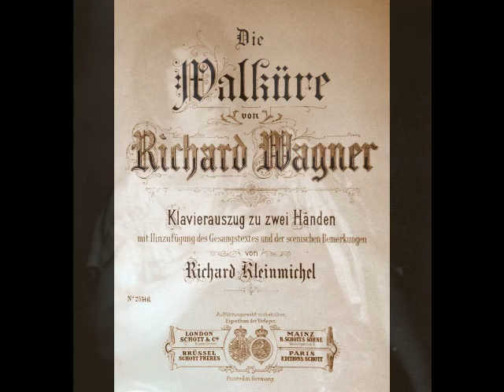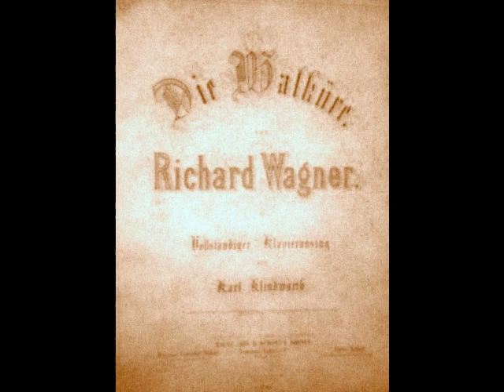Lauritz Melchior - Ein Schwert verhiess mir der Vater (Boston, 1940)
During the 1940s, Melchior embarked on a second career as a film star. The tenor’s screen appearances were delightful and demonstrated his comic prowess. Although Melchior bade farewell to the stage as Lohengrin at the Met on February 2, 1950, he continued appearing on radio and TV, as well as giving concerts well into the 1960s. By now, he was an American citizen and had settled in California. Remembering the assistance he received as a fledgling artist, he founded the Lauritz Melchior Heldentenor Foundation to help guide the careers of young Heldentenors. As he entered his 80s, Melchior’s health began to fail. In March 1973, during gall bladder surgery, it was discovered that the elderly tenor was suffering from cancer. On March 18, two days before his 83rd birthday, Melchior passed away.

The popular belief that Melchior could only sing Wagner is simply untrue. Melchior was a versatile artist who sang more than 30 roles in such works as Cavalleria Rusticana, Pagliacci, Fidelio, Le Prophète, Samson et Dalila, Aïda and Otello, and appeared in the major theaters of Berlin, Hamburg, Leipzig, Vienna, Lyons, Paris, Brussels, Barcelona, Buenos Aires, Los Angeles, Boston and Chicago. Melchior’s recorded legacy made for Odeon, HMV, Victor, Columbia, Polydor, Brunswick, Parlophone, MGM and Decca between 1913 and 1954 (as well as a plethora of live and private recordings), showcases an extraordinary voice, extending from the bass D up to high C, with a rich, robust texture throughout the entire range. Here, Melchior sings “Ein Schwert verhiess mir der Vater” (showcasing the longest cry of "Wälse" ever!) from Wagner’s Die Walküre. This recording was made during a Met performance in Boston on March 30, 1940. Erich Leinsdorf conducts.